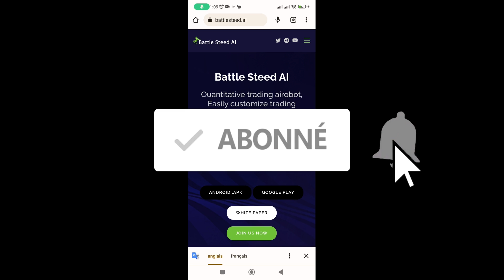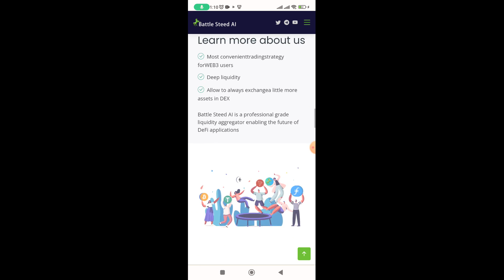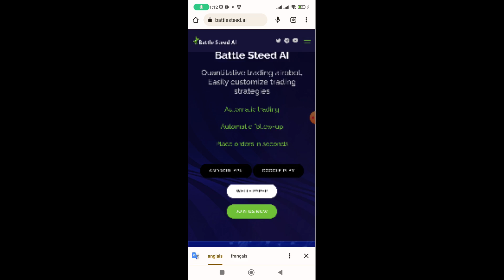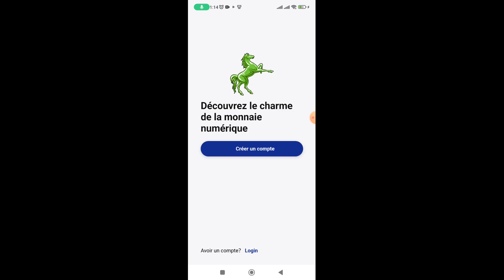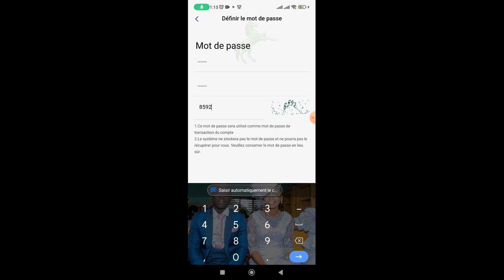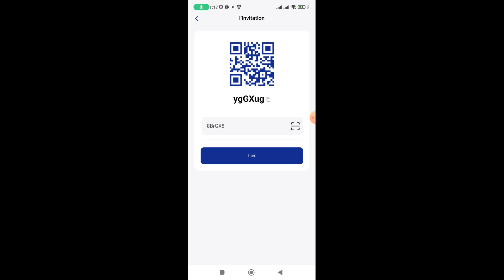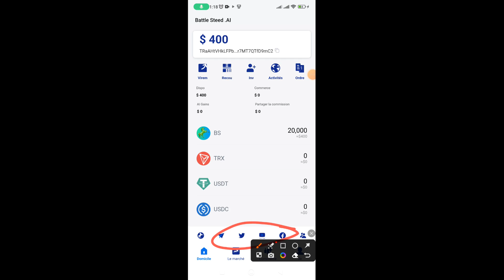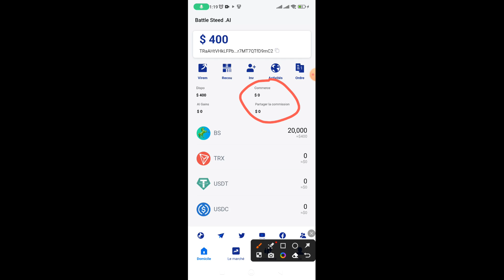Gagner 400$ de Battle steed gratuitement sans investir avec cette application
Code : 8BrGX8

Vidéos similaires